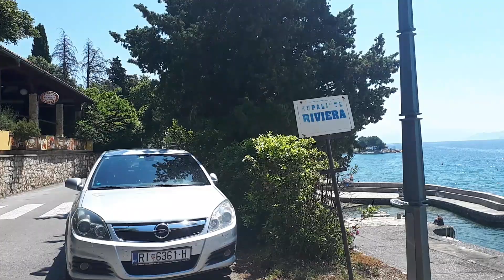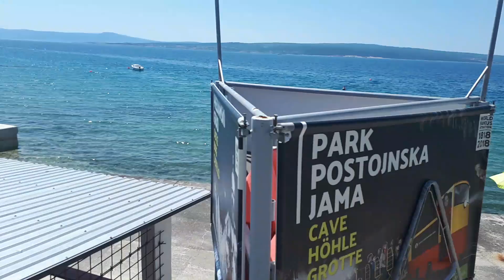Dramalj - Crikvenica šetnja 1 dio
Snimljeno početkom 6 mjeseca 2021
Dramalj - Crikvenica šetnja